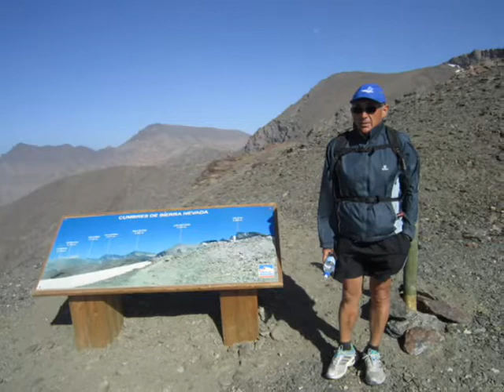ALFA47MULHACEN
ANTONIO Y RAMON